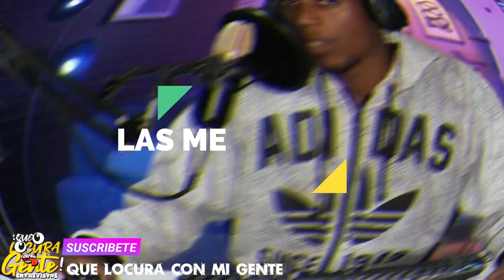LENGUAJE OBSCENO - GABY LA IMPARABLE❌HELENCITHA❌LA NENA DEL FLOW❌LA JENY JENY❌DOLVIN (VIDEOREACCION)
LENGUAJE OBSCENO - GABY LA IMPARABLE❌HELENCITHA❌LA NENA DEL FLOW❌LA JENY JENY❌DOLVIN (VIDEO OFICIAL)